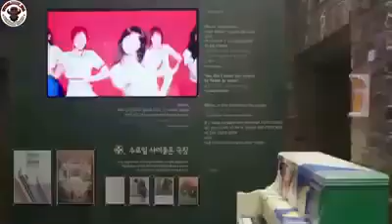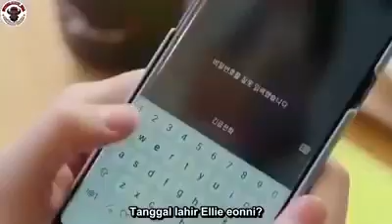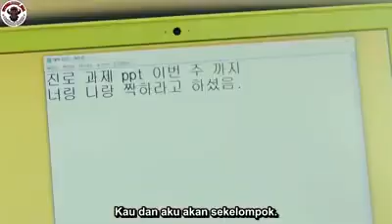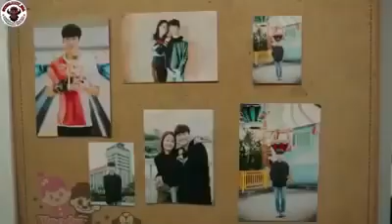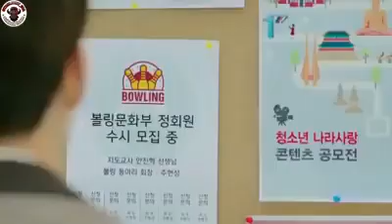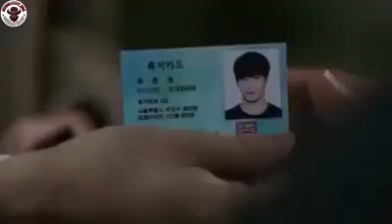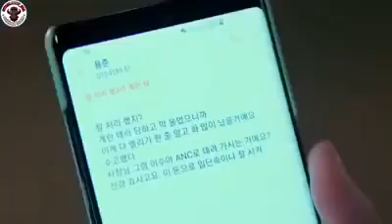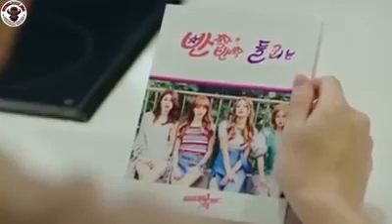Film Korea Terbaru Romantis Bikin Baper - Subtitle Indonesia - Touch Your Hearts -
Film Korea Terbaru - Touch Your Hearts - Subtitle Indonesia